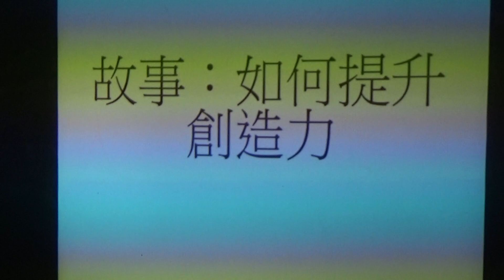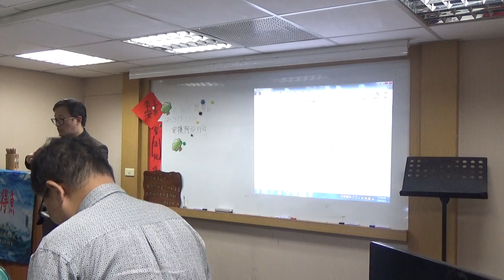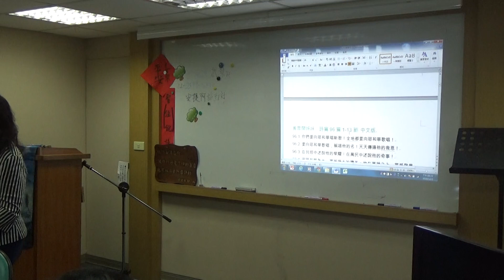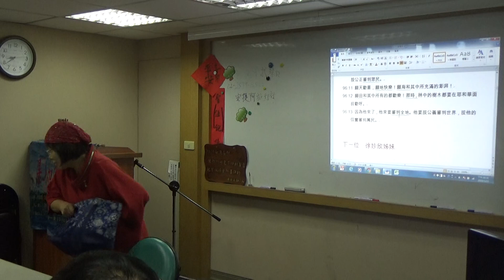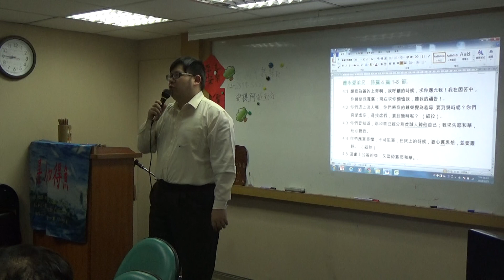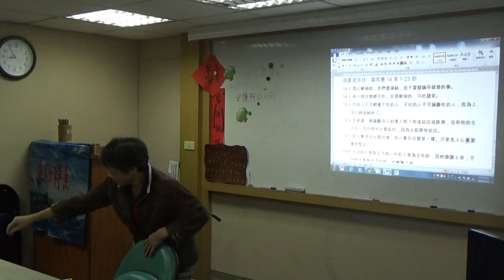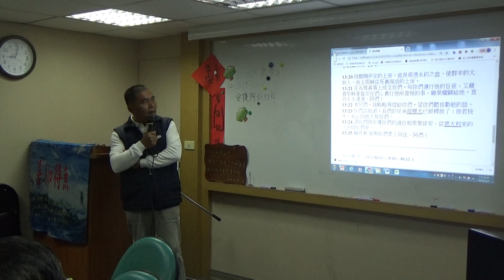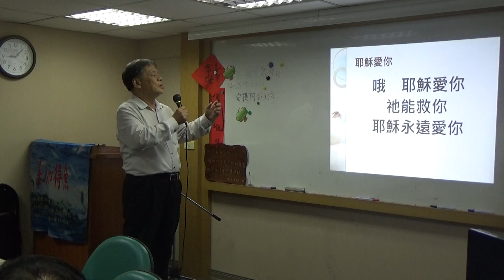2018/12/03 迦南國度講座「如何拍出好照片」 王景弘 攝影師分享 part2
講員簡介：
●前富士康總裁程天縱簽書會專屬攝影師
●經歷：

人像攝影→
浪漫一生婚紗攝影駐店攝影師超過500對新人服務、WorldGym新店店講師拍攝，台灣房屋鑫點團隊形象照、Double L.樂團形象照拍攝

活動攝影→
前富士康行政總裁簽書會、BNI商會大大分會超過40場拍攝、Line@活動拍攝、新北市觀光局金瓜三號fun慢坪林活動攝影、台灣扶輪好講師攝影師

空間攝影→
上市櫃公司：富銘塑膠地板及美喆塑膠地板空間拍攝、鼎居設計公司宜蘭民宿業者空間拍攝。

教學攝影→
諾曼地花園企業內訓講師、N9N9創客空間攝影講師、八國商務中心特約攝影師